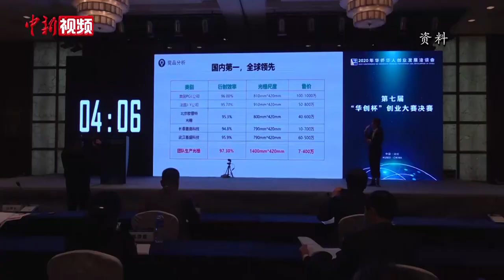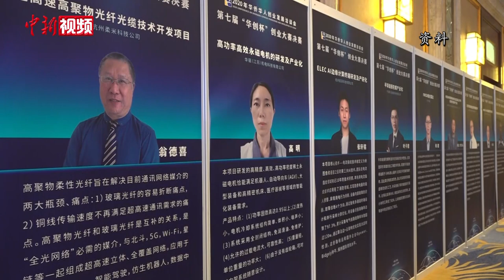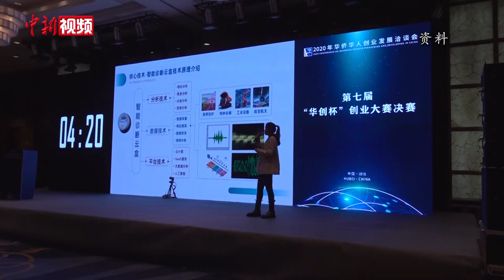华创会二十年：让广大创业者看到更多机遇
2021年华侨华人创业发展洽谈会11月16日将在武汉启幕。

一年一度的华创会，武汉兰丁智能医学股份有限公司董事长孙小蓉都不曾缺席，今年依旧会如期赴约。孙小蓉称，武汉见证了自己的创业成长，这其中的每一步都与华创会紧密相关。向更多海外华侨华人分享中国的创业机遇，是自己的责任。（邹浩）